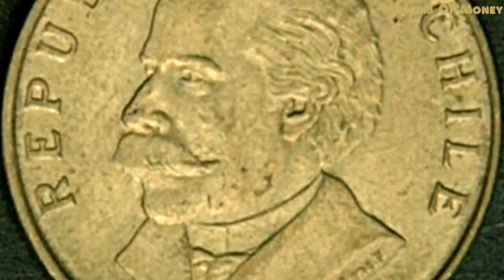Chile 20 Centesimos 1971 Coin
This is a 20 Centesimos coin from Chile and was minted for 1971.